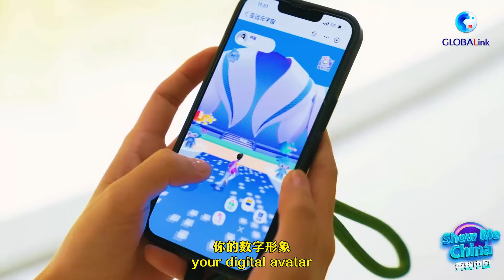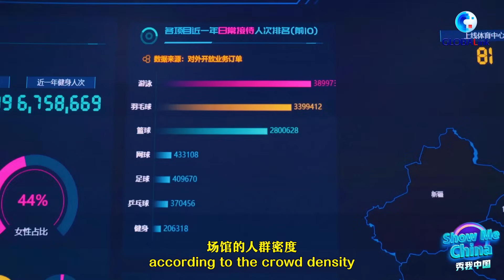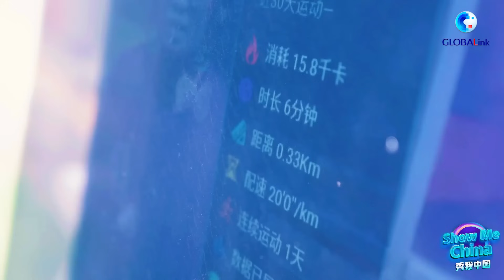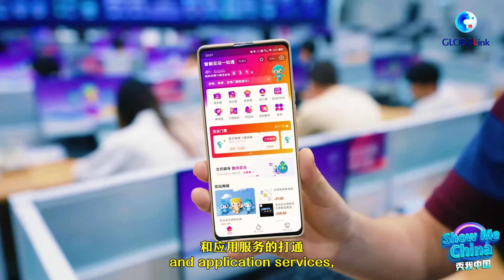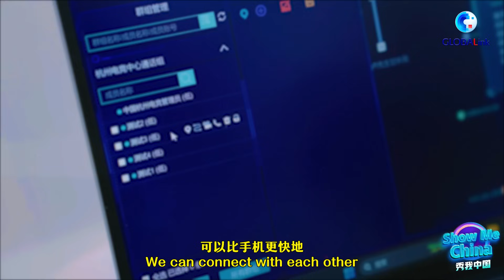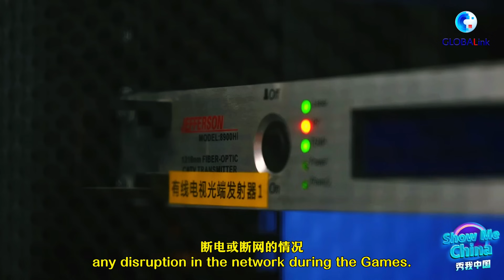Show Me China | How "Smart" is Hangzhou Asian Games?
With the Hangzhou Asian Games around the corner, Den and Miranda come to Hangzhou and discover many "mosts" and "firsts" in technologies applied at the games. Meanwhile, inspired by the tour, a breakdance performance full of digital vibes gradually takes shape.